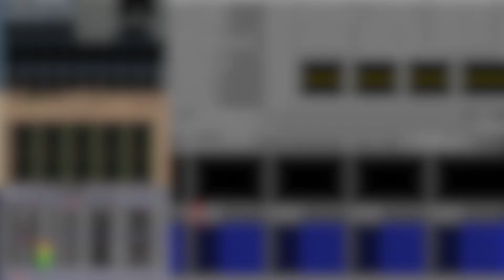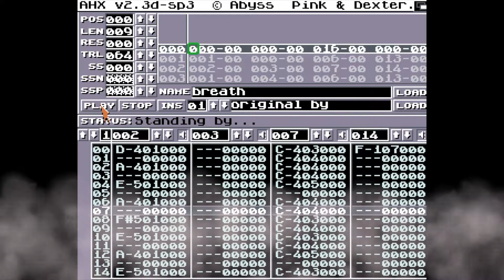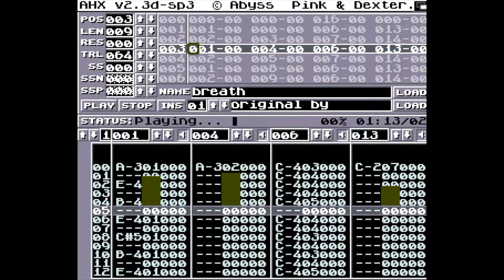ProTracker y AHX v2: Every Breath You Take (2 Versiones)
Título: Every Breath You Take
Autor: ¿?
Formato: ProTracker

Música original compuesta por The Police en 1983.

1-
Título: Every Brth You Take
Autor: ¿?
Formato: ProTracker

2-
Título: Breath
Autor: Mr Tickle (Xeron/IRIS)
Formato: AHX v2
Notas: Una muy digna versión en su mínima expresión.